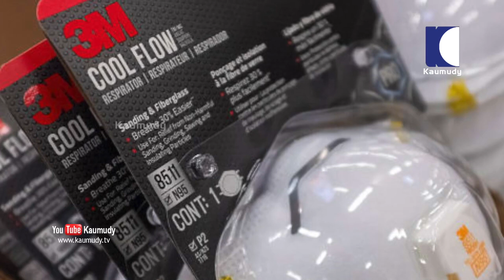N-95 masks with valved respirators will not prevent disease, use cloth masks, says Centre | Kaumudy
കോവിഡ് പ്രതിരോധത്തിന് ജനങ്ങള്‍ വാല്‍വ് ഘടിപ്പിച്ച എന്‍95 മാസ്‌കുകള്‍ ഉപയോഗിക്കുന്നത് വിലക്കണം എന്ന് സംസ്ഥാനങ്ങളോട് ആവശ്യപ്പെട്ട് കേന്ദ്രം. ഇത്തരം മാസ്‌കുകള്‍ വൈറസിനെ പുറത്തേക്ക് വിടുന്നതിനെ പ്രതിരോധിക്കില്ല എന്നും രോഗപ്രതിരോധത്തെ പ്രതികൂലമായി ബാധിക്കും എന്നും ചൂണ്ടിക്കാട്ടിയാണ് ആരോഗ്യ മന്ത്രാലയം സംസ്ഥാനങ്ങള്‍ക്ക് നിര്‍ദേശം നല്‍കിയത്‌